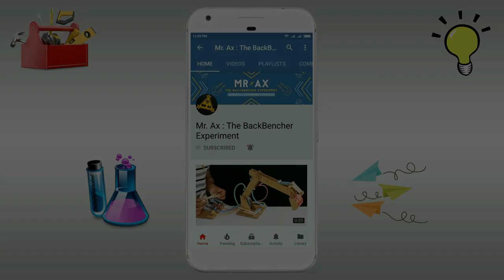How To Make Sniper Rifle Model from Cardboard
In this video I show you how to make amazing sniper rifle model from cardboard that shoots. Materials you need: cardboard, wooden sticks (popsicle sticks), rubber bands, glue, paper, and piece of thin acrylic glass. Follow all steps from this video and you will get cool rifle model.